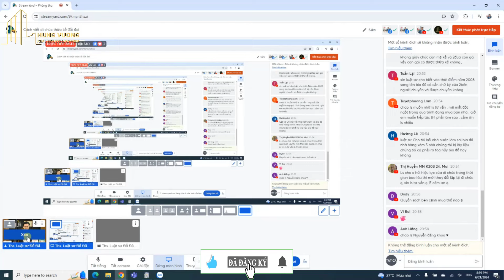Mẫu viết di chúc thừa kế đất đai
✅ Cách làm di chúc thừa kế đất cho con. Mẫu di chúc thừa kế đất cho con. Mẫu viết di chúc thừa kế đất đai. Mẫu di chúc viết tay không cần công chứng. Mẫu di chúc thừa kế nhà đất
ĐỌC SÁCH QUÝ
► CẨM NANG MUA BÁN ĐẤT – PHÁP LÝ, CHIÊU TRÒ VÀ MƯU KẾ
► CẨM NANG MUA BÁN NHÀ – PHÁP LÝ, CHIÊU TRÒ VÀ MƯU KẾ
► THỪA KẾ TÀI SẢN, NHÀ ĐẤT - CÁCH CHIA DI SẢN THẤU TÌNH ĐẠT LÝ
► CẨM NANG LY HÔN - NHANH CHÓNG, THẤU TÌNH ĐẠT LÝ
► QUẢN TRỊ RỦI RO PHÁP LÝ TRONG KINH DOANH
►Ths. Luật sư, Chuyên gia BĐS Đỗ Đăng Khoa